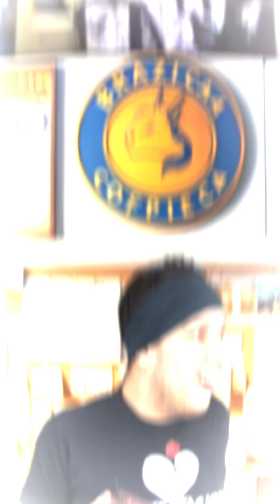O que um menor de idade não pode fazer?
Me acompanhe nas outras redes, só pesquisar por Rafael Sotto